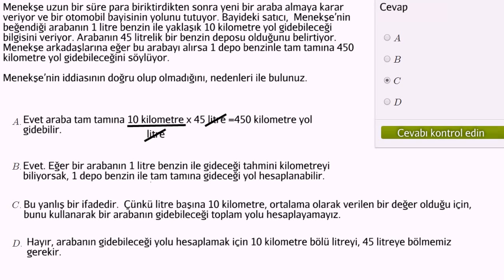Tahminlerden Mantıklı Sonuçlar Çıkarma: Uzaklık Tahmini Örneği (Cebir)